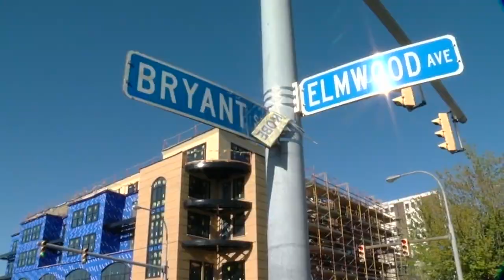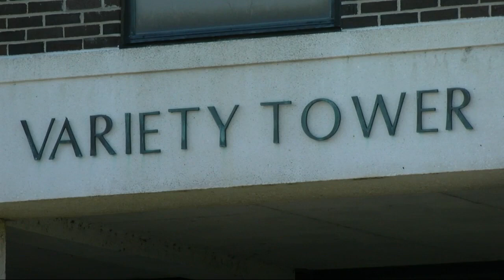What's going on with Elmwood Crossing?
It's a big step forward for Elmwood Crossing. The $100 million project designed to bring new life to the campus of the former Women and Children's hospital is wrapping up one of the initial stages.